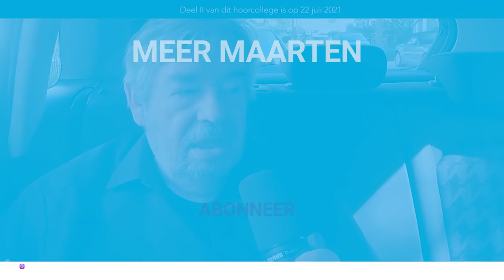De Koude Oorlog - Lezing Maarten van Rossem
▬ LUISTERBOEKEN  ▬▬▬▬▬▬▬▬▬▬

▬ SOCIALS  ▬▬▬▬▬▬▬▬▬▬

▬ PODCAST  ▬▬▬▬▬▬▬▬▬▬

▬ LID WORDEN  ▬▬▬▬▬▬▬▬▬▬

Word lid van dit kanaal voor meer exclusieve video's en podcasts

▬ PRODUCENT  ▬▬▬▬▬▬▬▬▬▬